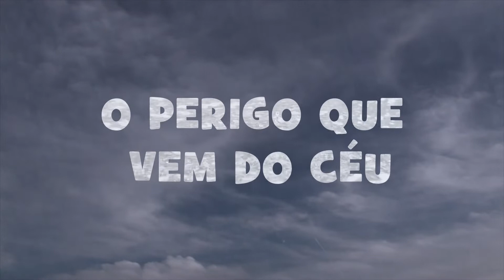SERIE ESPECIAL: O PERIGO QUE VEM DO CÉU - VIDAS LEVADAS | EP 03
As inundações afetam mais de 80% em todo mundo sobretudo em países menos desenvolvidos de acordo com World Resources Institute. Em Cabo Verde, em dois anos consecutivos as chuvas provocaram a morte de duas crianças. O acompanhamento psicológico tem sido fundamental para recuperação de muitas vítimas das enchentes.